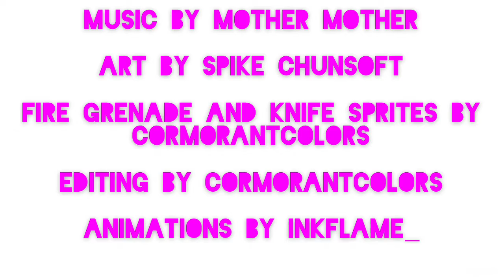All Gone-Danganronpa 2 Edit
I made a Nagito edit with a Mother Mother song because cringe is dead and I killed it
Also sorry for the decrease in quality between the last edit and this one. My InShot Pro trial ran out.